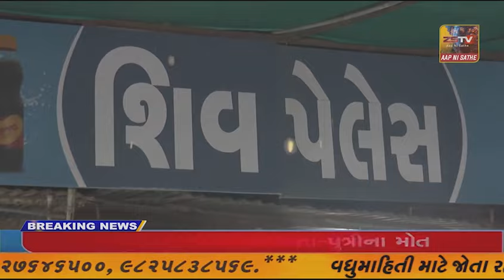"મારા ભગવાન મારા નેહડે" પાવન પધરામણી પર્વ અંતર્ગત અખિલ ભારતીય રબારી સમાજ, ધર્મગુરુ ...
"મારા ભગવાન મારા નેહડે" પાવન પધરામણી પર્વ અંતર્ગત અખિલ ભારતીય રબારી સમાજ, ધર્મગુરુ ગાદી શ્રી વડવાળા મંદિર દુધરેજ ધામના  નિર્મોહી પીઠાધીશ્વર અનંત શ્રી વિભૂષિત શ્રી શ્રી 1008      મહામંડલેશ્વર કનીરામદાસજી મહારાજ તથા કોઠારી શ્રી મુકુંદરામદાસજી મહારાજ ધ્રાંગધ્રા ના આંગણે પધાર્યા હતા